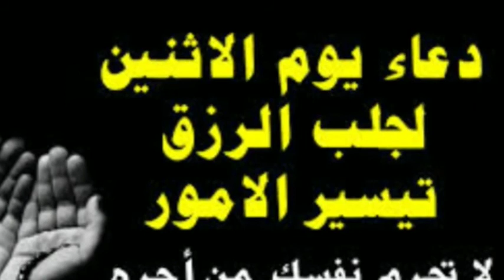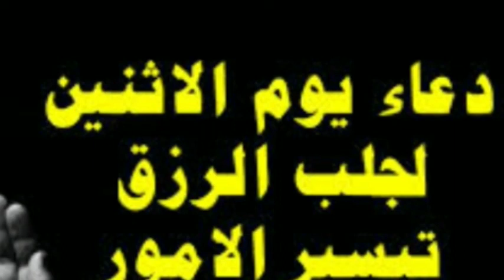دعا یوم الاثنین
(al quran SURA 4  AN NISA (WOMEN | al quran | quran